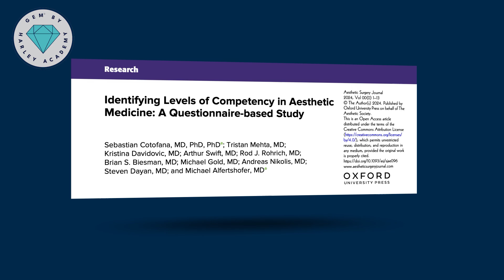GEM© by Harley Academy App (Global Evidence Matrix) - Practice at the Cutting Edge of Aesthetics 💎💉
Get the most up-to-date, evidence-based information on how to administer every filler treatment, in every part of the face, tailored to your experience level

The Global Evidence Matrix - GEM© by Harley Academy - offers invaluable data-led advice on everything from facial anatomy to targeted zones, risk factors, injection techniques, and so much more!

From at-a-glance checklists and 4K HD video demonstrations to case studies, illustrations for enhanced visual learning and deep-diveable written content. Plus information on the research behind these techniques for rigorous investigation

Available via a handy app, so you can check on the go, or replace your doomscrolling with knowledge gathering.